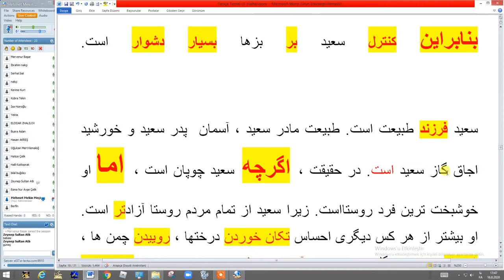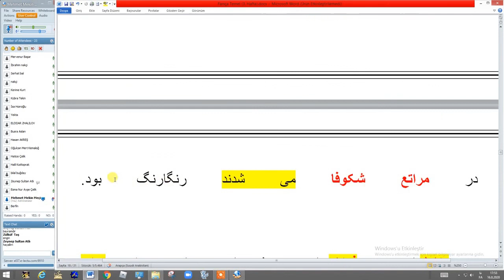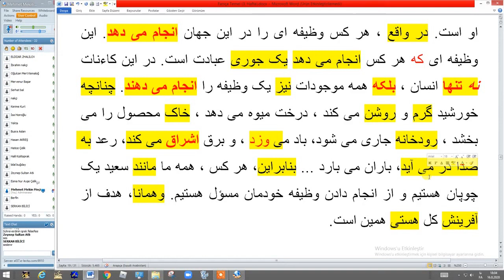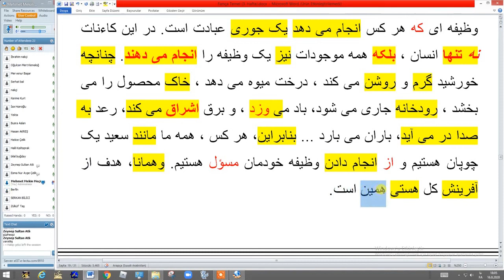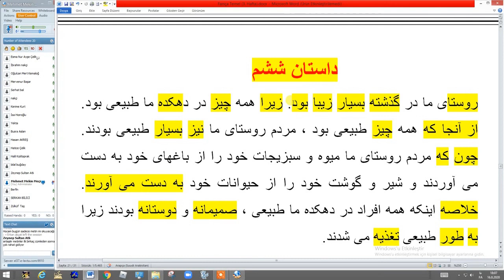Farsça Başlangıç 16. Ders MEKİN HOCA İLE YDS YÖK-DİL